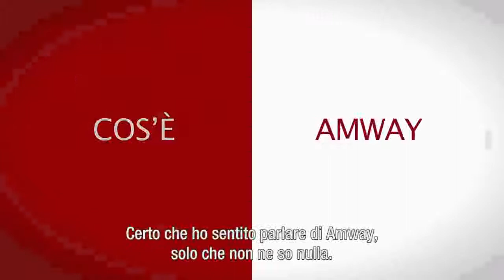Amway Prodotti innovativi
Descrizione azienda da varie parti del mondo!!